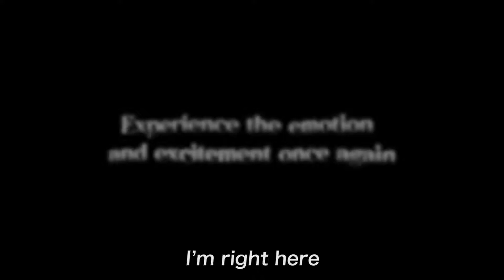.Hack//G.U. Last Recode Announcement Trailer 1080p 60fps (PS4/PC